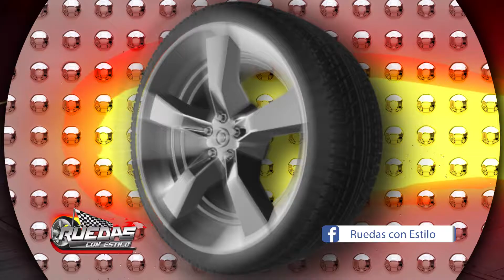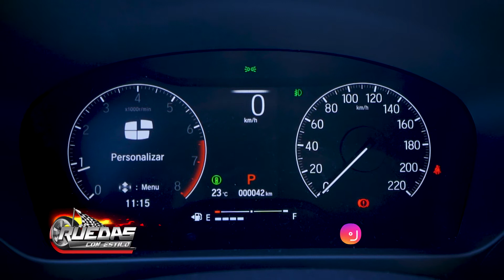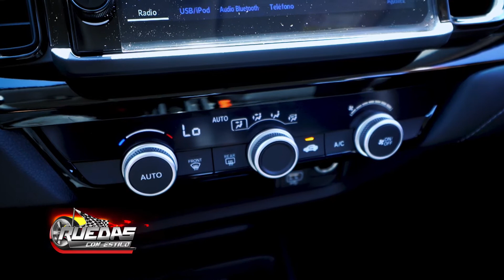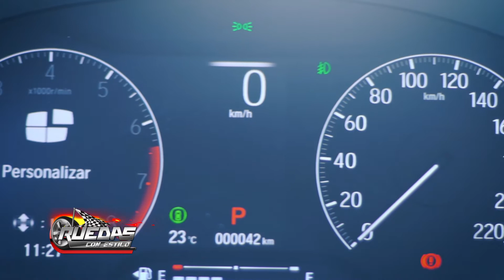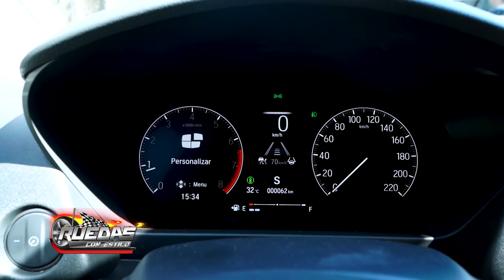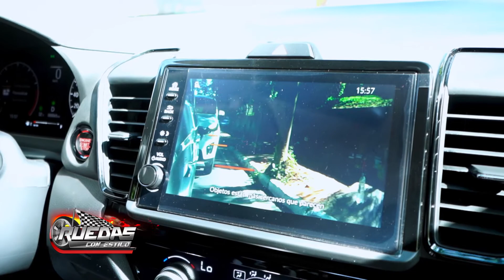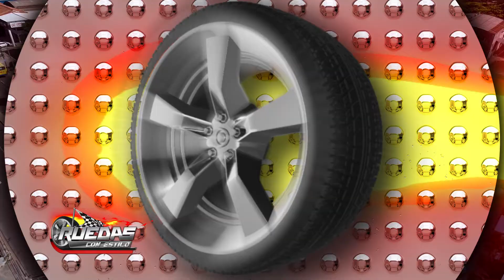TE MOSTRAMOS TODOS LOS DETALLES DEL NUEVO HONDA "CITY" DE VICAR S.A.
Te traemos un material espectacular que preparamos para Honda Paraguay del nuevo HONDA CITY, precioso vehìculo de la gran marca japonesa, representada en Paraguay por la empresa VICAR S.A. Un diseño moderno y elegante, luces led, encendido electrònico, volante multifuncion, una tecnologìa de lo mejor del mundo automotriz, interior espacioso y lujoso, totalmente forrado en cuero, cuenta con un maletero espacioso. Su seguridad es de lo mejor del mundo, ganador de premios internacionales en Asia en el tema de seguridad. Su motor es de 1.5 cc. de 4 cilindros, 119 cv de fuerza y 107 lb de torque neto. Una maravilla, te invitamos a visitar el Show Room de HONDA en VICAR S.A. y probalo. !!! Disfruten del material con muchos mas detalles de este gran vehìculo.